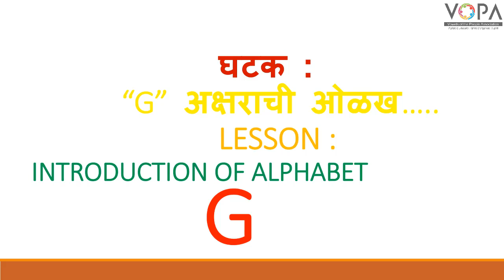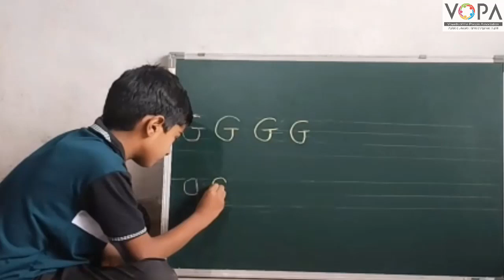FLN | इंग्रजी वाचन | Alphabet G | V1 | VShcool